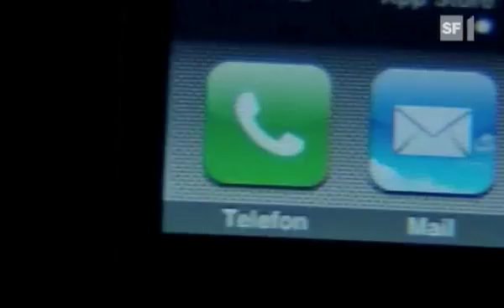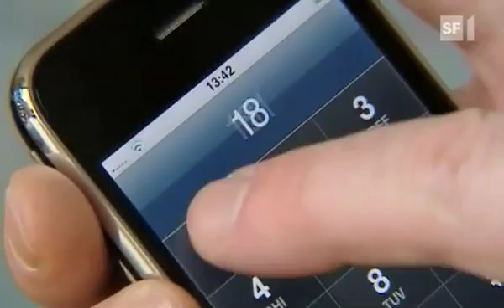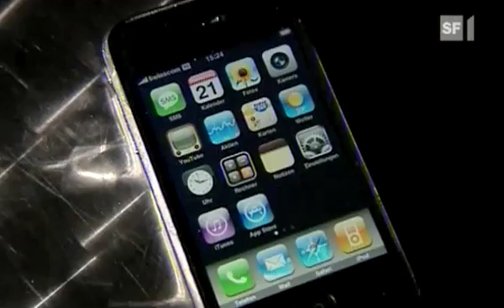SF1 - Kassensturz: Swisscom sperrt Handys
Phone-Ärger: Swisscom sperrt Handys iPhone-Kunden sind über Swisscom verärgert. Denn selbst wer für das iPhone den vollen Gerätepreis bezahlt, kann danach nur mit Swisscom telefonieren. Für andere Anbieter bleibt das Handy gesperrt, es ist sogenannt SIM-locked. 'Kassensturz' über die fiesen Tricks der Telekomfirma.